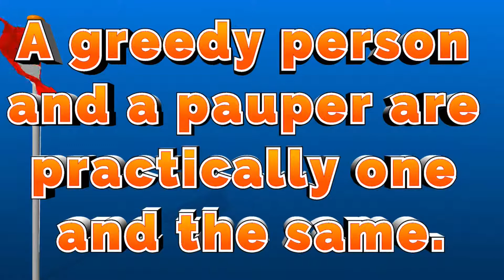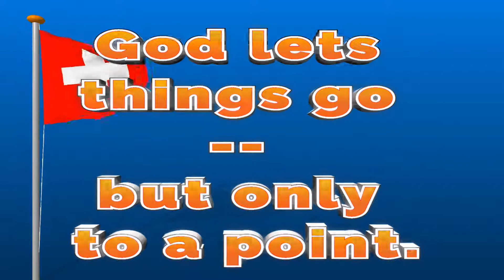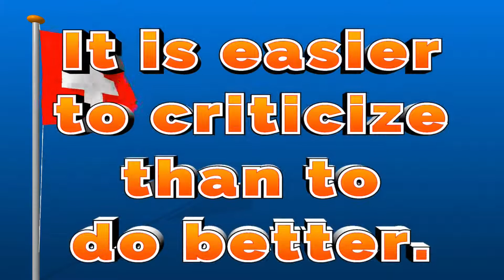Swiss proverbs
Here are some Swiss proverbs that capture the essence of Swiss culture and values:

"Words are dwarfs, deeds are giants." (Worte sind Zwerge, Taten sind Riesen) - This proverb emphasizes the importance of action over empty talk. Swiss people are known for their practicality and work ethic.

"The devil hides himself in details." (Der Teufel steckt im Detail) -  This proverb highlights the importance of precision and attention to detail. Switzerland is famous for its high-quality products and craftsmanship.

"A clean house is a clean mind." (Ein sauberes Haus ist ein klarer Geist) - This proverb reflects the Swiss value of orderliness and cleanliness. It suggests that a tidy environment promotes clear thinking and a sense of well-being.

"When in doubt who will win, be neutral." (Im Zweifel für den Neutralen) - This proverb refers to Switzerland's long history of neutrality in international conflicts. It reflects a preference for peace and diplomacy over confrontation.

"A greedy person and a pauper are practically the same." (Ein Geiziger und ein Armer sind sich fast gleich) -  This proverb highlights the Swiss value of moderation and contentment. It suggests that true wealth lies not in material possessions but in inner satisfaction.

"The best swimmers often drown." (Die grössten Schwimmer sind ertrunken) - This proverb warns against overconfidence. It suggests that even the most skilled people can be vulnerable to failure.

These are just a few examples, and there are many other Swiss proverbs that offer wisdom and insight into Swiss culture.